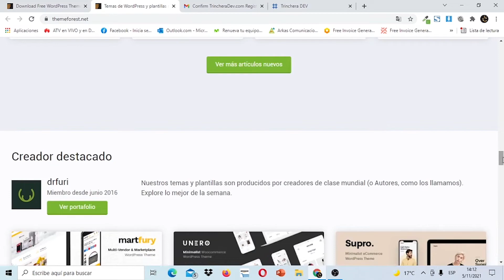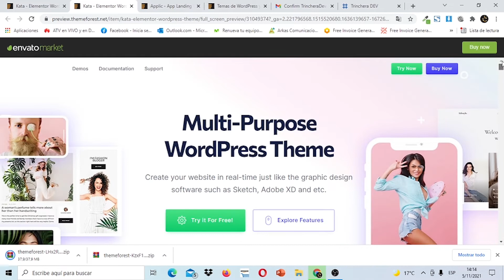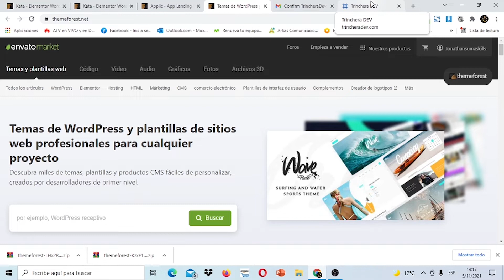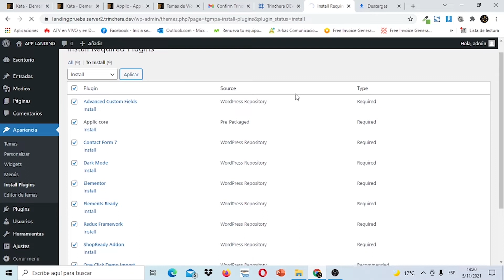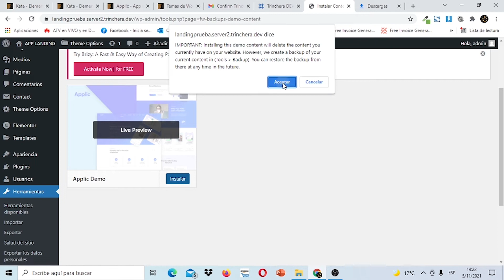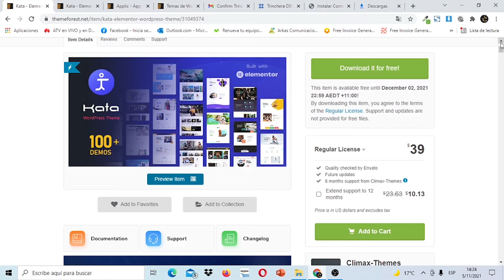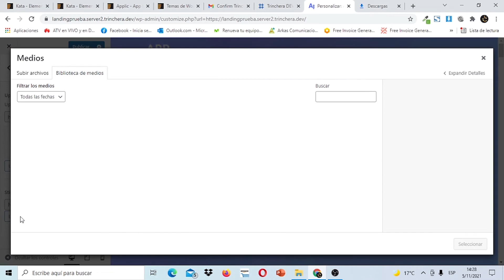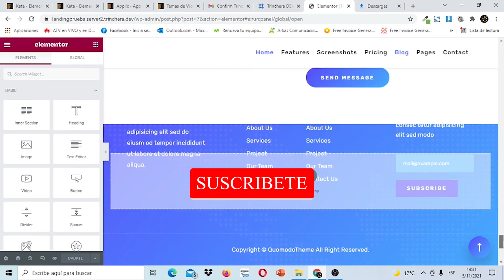TUTORIAL DESCARGA PLANTILLAS DE ENVATO MARKET GRATIS PARA DISEÑAR TU PAGINA WEB 100% GRATIS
Links Importantes ★
DESCARGA MEJORES TEMAS GRATUITOS DE WORDPRESS DE ENVATO MARKET
En este tutorial te enseño como obtener mensualmente 2 o 3 plantillas(temas) Wordpress premium para tus proyectos de paginas webs, como bien sabes Themeforest  de ENVATO MARKET es la Marketplace mas grande para adquirir temas para proyectos de paginas webs, es un sitio confiable y por solo hecho de registrarte a dicha pagina, obtienes temas gratuitos cada mes, además así evitaras gastar dinero, ya que estas plantillas son de pago premium, pero las obtienes completamente gratis, así que te animo a que te registres y descargues los temas que son de buena calidad, evita descargar temas Nulled de Internet de webs no confiables que solo te traerán problemas de virus, troyanos, malware a tu computador